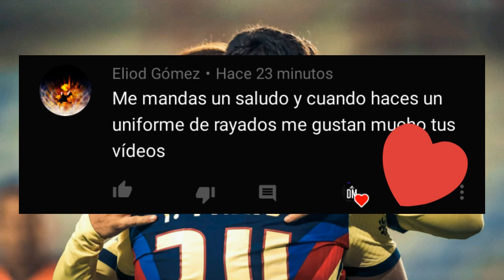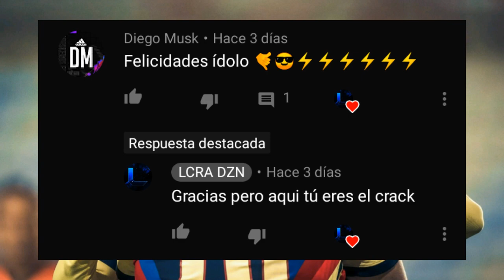TITÁNICA! Plantilla Muskeros 2021 CON SUSCRIPTORES + KITS EDICIÓN 35K | DLS 19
Descárgate ésta plantilla suprema desde cualquiera de los siguientes enlaces:

MEGA ✓

Mediafire ✓

⍟ Únete a mi grupo de WhatsApp, y sé parte del grupo más brgas

ⓧ Si te robas la plantilla o los kits, o subes cualquiera de mis creaciones sin mi permiso, prepárate para un buen strike ⓧ

Quiero agradecer a mi gran amigo Jorge Rivera por ayudarme a crear ésta magnífica plantilla.